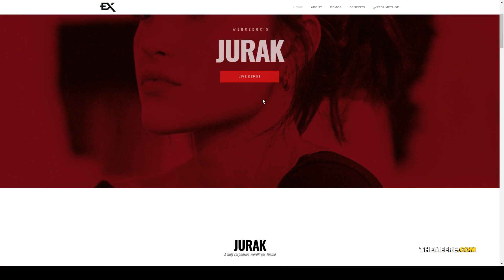Jurak - One Page Portfolio WordPress Theme architect minimal Build Website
Compatible With WooCommerce 3.6.x, WPBakery Page Builder 6.1.x, WPBakery Page Builder 6.0.x, WPBakery Page Builder 5.7.x, WPBakery Page Builder 5.6.x, WPBakery Page Builder 5.5.x

 Columns 4+

 Layout Responsive